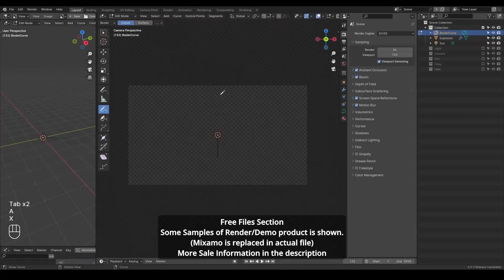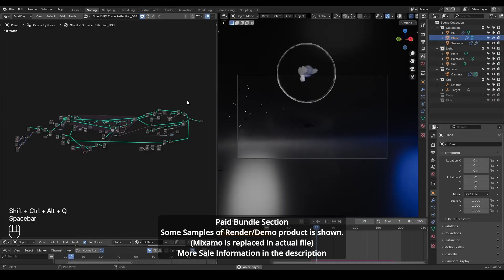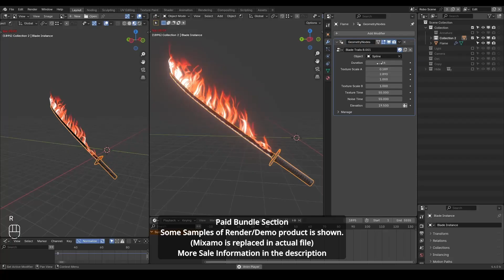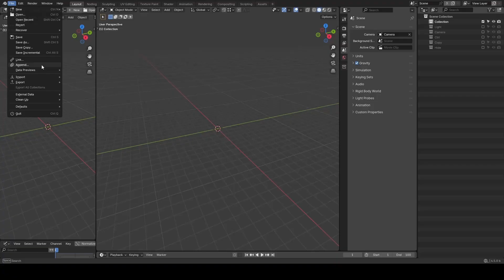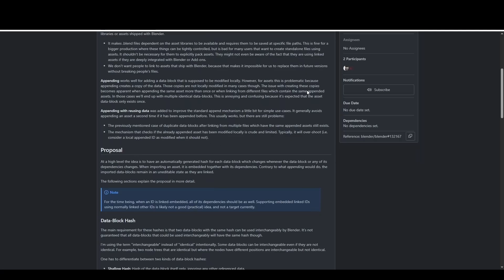Free Product Share and Sales - Blender Geometry Nodes 4.5+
Files will also be sold separately

[Noding] means live-noding which is generally unvoiced.
if an animation/demo title contains "Noding-Product" at the end, it means at least recordings are made, whether voiced or not.
Blender 5.0
00:00 Free Bundle Sections
01:00 Paid Bundle Sections
02:46 Minimum Versions as 4.5 for these old files
03:20 Appended Vs. Linked Vs. Embedded?